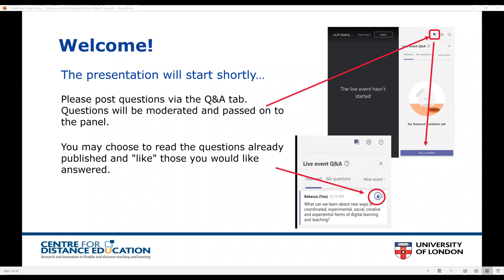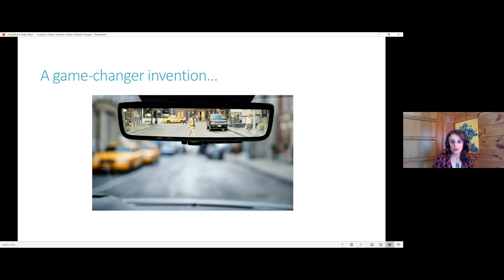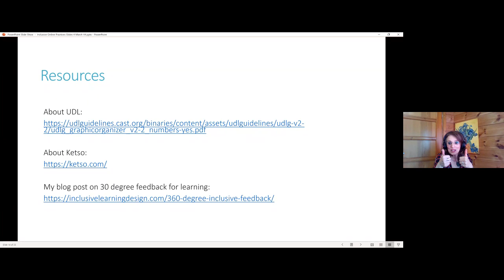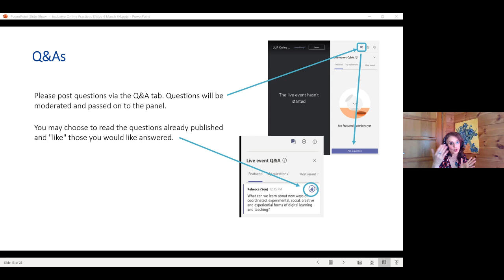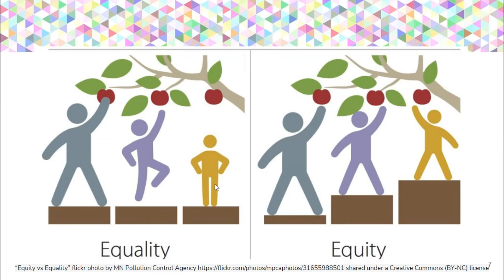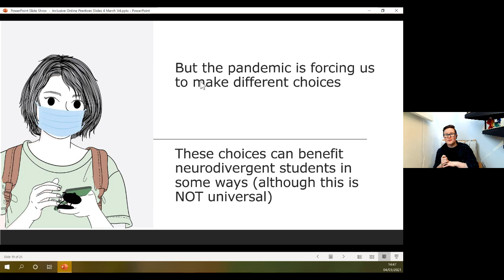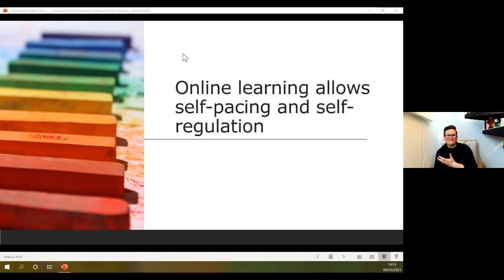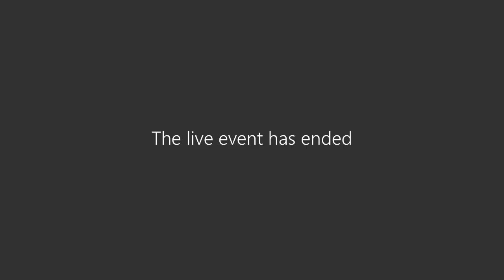Approaches to Inclusive Online Practices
Our panel of experts discuss using  Universal Design for Learning, equitable hospitality and embracing neurodiversity to facilitate positive learning and feedback.